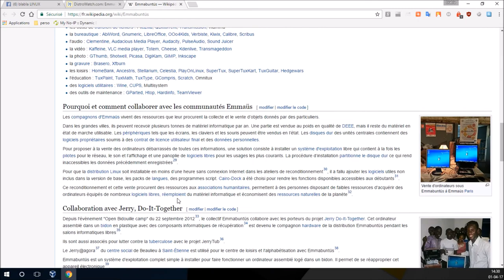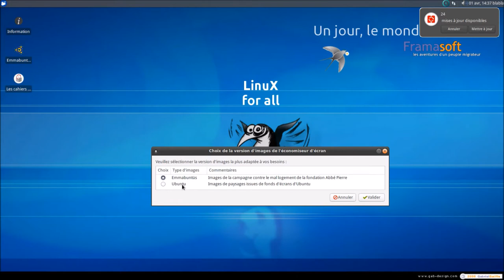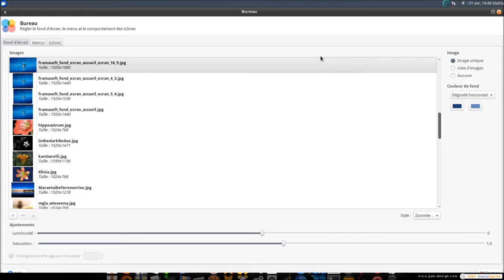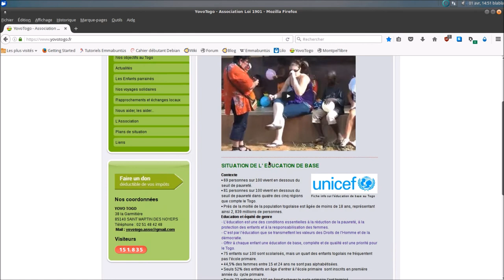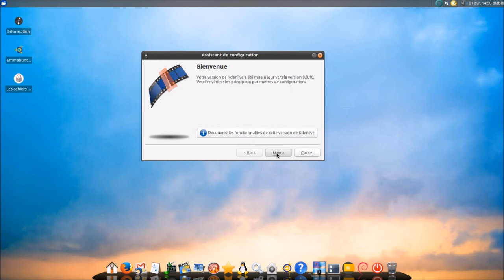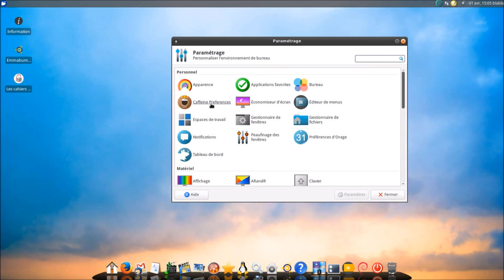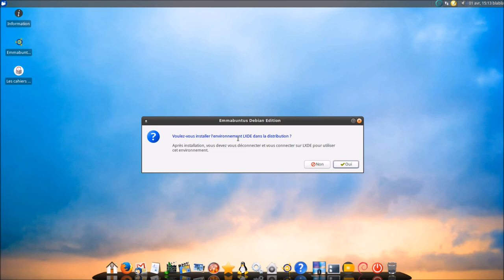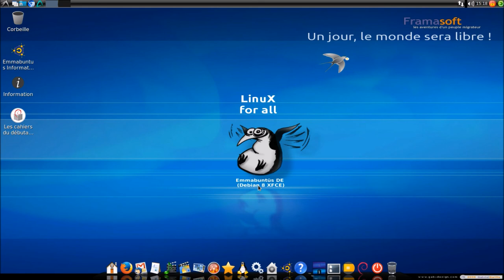Linux Emmabuntus DE 8-1.02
Timeline
0:46 : l'histoire
1:58 : Emmabuntus sur Lilo
4:54 : présentation
38:11 : Lxde sur Emmabuntus